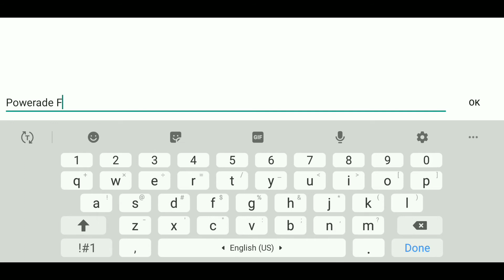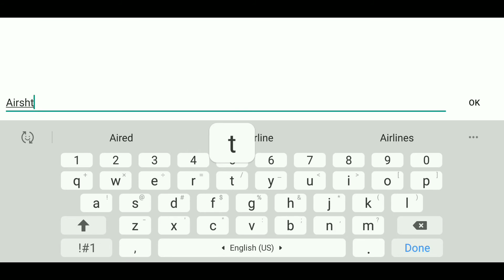Exos Heroes Gameplay Part 1 (Mobile)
Hey guys welcome back to another video, and today I am starting my new mobile series exos heroes! hello neighbor will be coming very soon, but I am only going to start that once half of my other series are done. thank you guys for watching, I hope you enjoy this gameplay and new series. make sure to like, comment, and subscribe for more content!